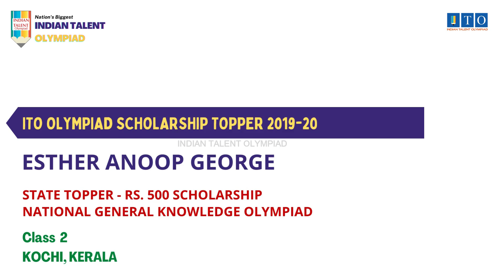ITO Olympiad Scholarship, State Topper 2019-20 ESTHER ANOOP GEORGE, STATE RANK - 9, KOCHI, KERALA